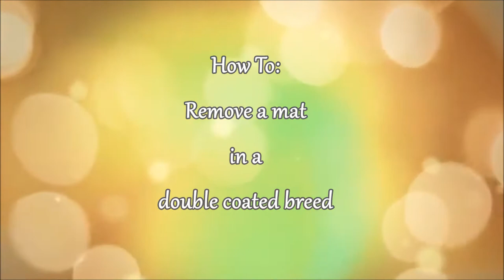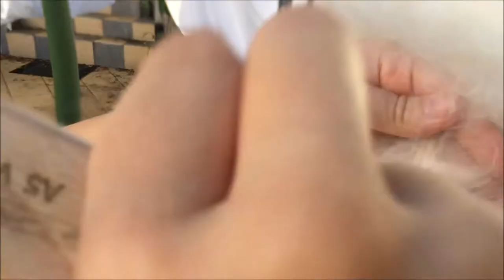How To: Demat a Samoyed (double coated breed)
Samoyed fur baby: @Simba.TheSamoyed
Song: Crazy Kids (Instrumental) - Kesha

*We are not professional groomers. This is the method we like to use to remove mats from our Samoyed dog, Simba.
*It took us just under 10 minutes to remove this mat

***Although Samoyeds are adorable, loving fluff-balls, it’s important to note that Samoyeds are a HIGH MAINTENANCE DOG that demands rigorous grooming and they are not for everyone. We brush & comb Simba every second day and groom him fully every 6 weeks approximately. A grooming sessions takes us 4-5 hours. Please do your research before purchasing a Samoyed to make sure that they are the right dog for you.